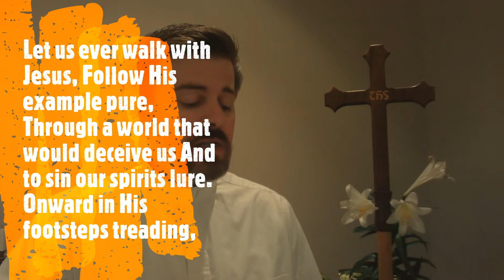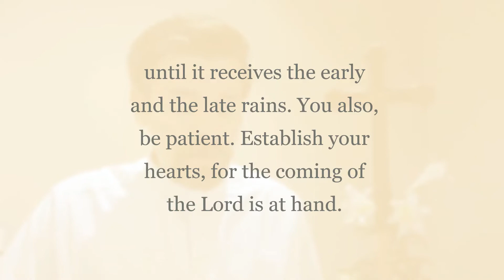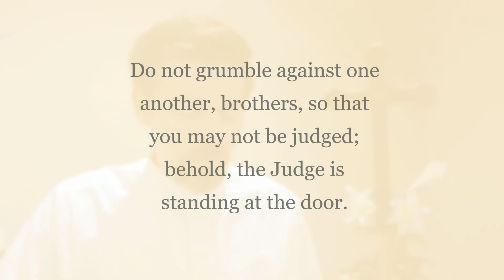Devotion - Fruit of the Spirit: Patience - April 23, 2020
Let Us Ever Walk with Jesus
James 5:7-10